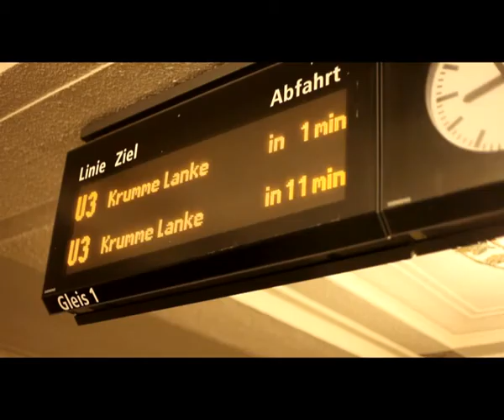Eine seltsame Begegnung / A strange coincidence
A very special Intro for a showreel of an actress